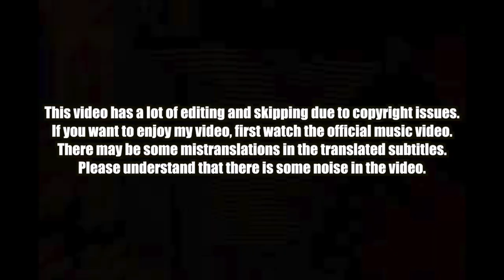🇰🇭🇰🇷🔥Korean Hiphop Junkie react to សាកលវិទ្យាល័យផ្លូវចិត្ដ - Mental Health University (Short Film)